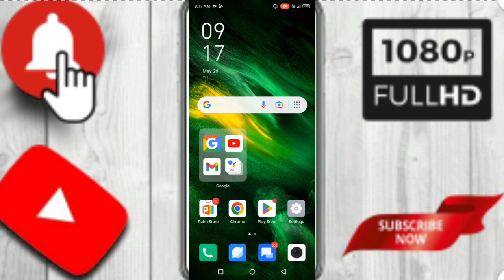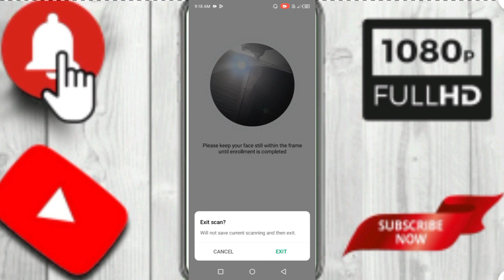Infinix Smart 6 Plus How To Set Screen Face & Fingerprint Lock Settings